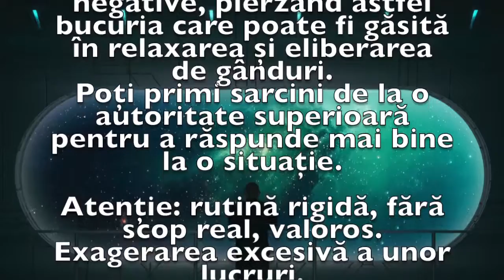Previziunea zilei de 21 Februarie